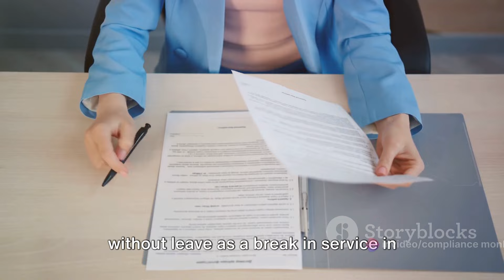Sabbatical Leave comes under Continuous Service for Gratuity ​caselaw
Sabbatical Leave comes under Continuous Service for Gratuity
Query :- The question whether the sabbatical period during which an employee was on leave would be considered as a part of continuous/uninterrupted service for the purpose of payment of gratuity or whether such period will be excluded for the purpose of payment of gratuity and would therefore be considered as a break in service.

Answer
For answering to this query we must first take below exhibit legislative provision & supporting

‘Continuous service’ under Section 2-A(1) of the Payment of Gratuity, 1972 express that “an employee shall be said to be in continuous service for a period if he has, for that period, been in uninterrupted service, including service which may be interrupted on account of sickness, accident, leave, absence from duty without leave (not being absence in respect of which an order treating the absence as break in service has been passed in accordance with the standing order, rules or regulations governing the employees of the establishment), lay off, strike or a lock-out or cessation of work not due to any fault of the employee, whether such uninterrupted or interrupted service was rendered before or after the commencement of this Act.”
Refer
The Hon’ble Supreme Court of India in the case Jeewanlal (1929) Ltd. and Ors. Vs. Appellate Authority under the Payment of Gratuity Act and Ors. AIR1984SC1842
The Hon’ble Madras High Court in the case of H. Ramappa S/o Hanumanthappa and Ors. vs. The General Manager, Sri Yellamma Cotton Woolen and Silk Mills and Ors. 2008(117)FLR863
It is lucid that in this event the employee was absent from the duty due to Sabbatical Leave & it was permitted by the Employer. The said employee shall be entitled to the benefit of gratuity unless the Employer has passed an order treating such absence without leave as a break in service in accordance with the Standing Orders of Employment applicable to the employee.

Payment of Gratuity, 1972